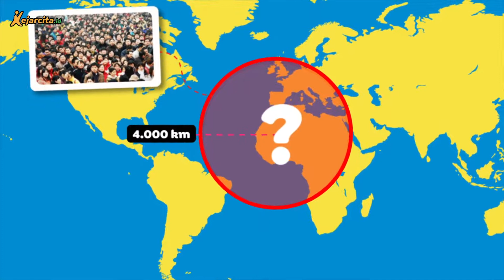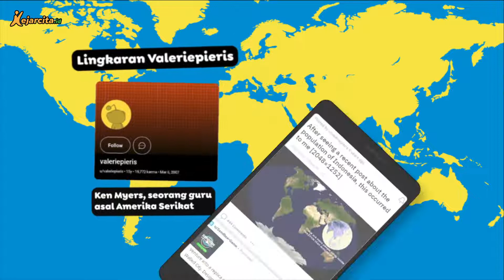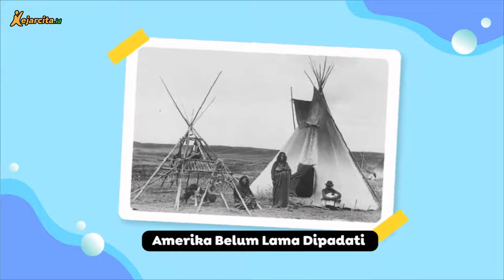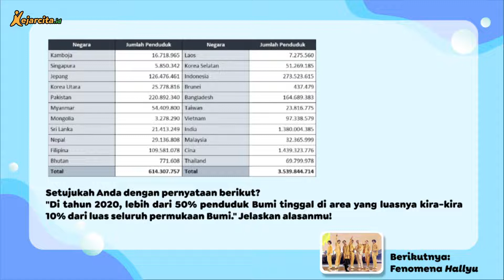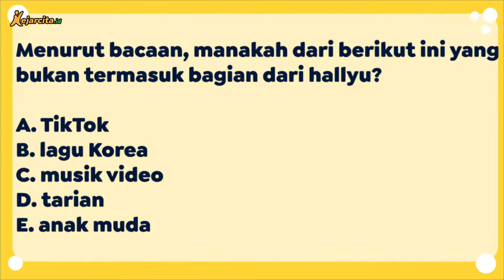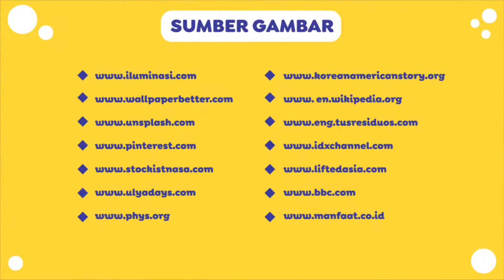Lingkaran Valeriepieris: Area Seluas 10% Permukaan Bumi tapi Ditinggali 50% Manusia? | Soal AKM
Contoh soal AKM Literasi dan Numerasi SD/SMP/SMA.
Bisakah kamu menebak jawaban atas pertanyaan ini? Di permukaan Bumi, bisa digambar lingkaran dengan radius hanya 4.000 km di mana manusia yang tinggal di dalam lingkaran ini lebih banyak dari manusia di luar lingkaran. Di benua manakah lingkaran ini berada? Yuk teman kece, simak videonya sampai selesai ya!